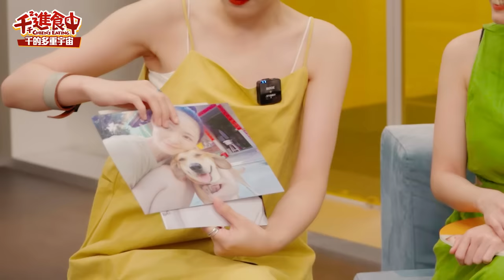【千千進食中】長得跟千千一樣，胃的容量也會一樣？水餃PK吃起來！萬聖節撞臉意外找到失散多年的姐妹？！千的多重宇宙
破解都市傳說！
長得一樣的人相見會不會挫起來呢？ 🤣
撞臉千千，胃的容量也會一樣？
水餃PK吃起來！
大家覺得哪位來賓最像？

你身邊還有跟我外貌像到會被誤認的朋友嗎？
趕快標記起來！